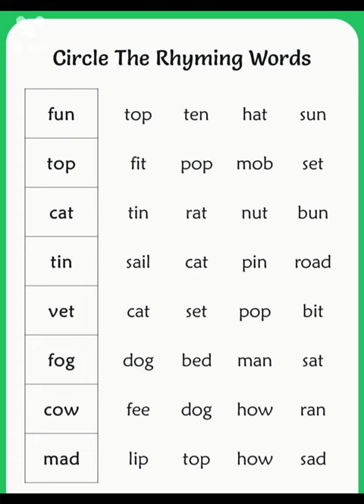10 Word Activities for FLN Lesson Plan | English